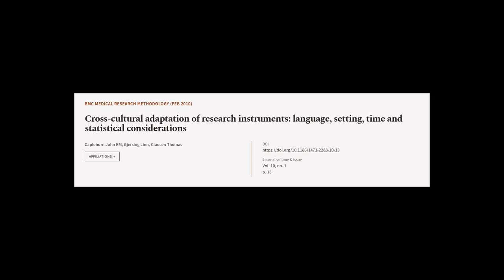Cross-cultural adaptation of research instruments: language, setting, time and statis... | RTCL.TV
### Keywords ###

### Article Attribution ###
Title: Cross-cultural adaptation of research instruments: language, setting, time and statistical considerations
Authors: Caplehorn John RM, Gjersing Linn ,and Clausen Thomas
Publisher: BMC
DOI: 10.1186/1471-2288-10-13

### Video Timestamps ###
0:00:00 - Summary
0:00:46 - Title
0:00:52 - Tail
0:00:56 - End